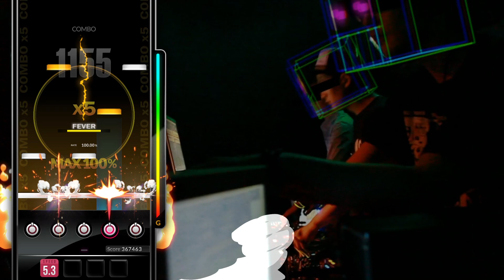[DJMAX RESPECT V] SuperSonic ~Mr.Funky Dirty Planet Remix~ - Mr.Funky 5B SC PERFECT PLAY 100.00%